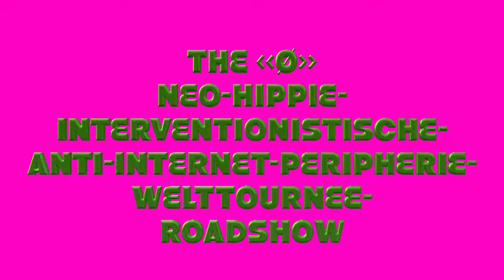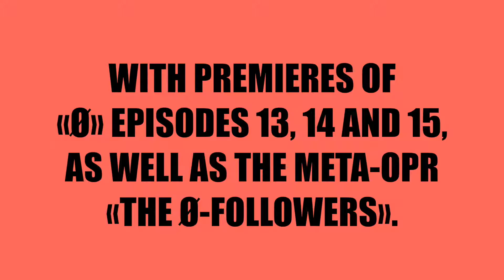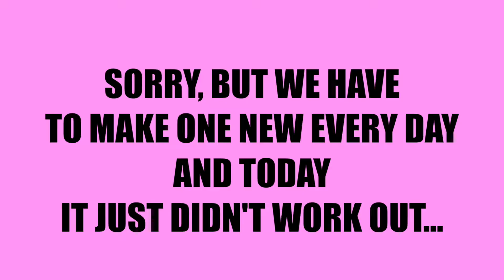Neo-Hippie-Interventionistische-Anti-Internet-Peripherie-Welttournee-Roadshow, Day 8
Neo-Hippie-Interventionistische-Anti-Internet-Peripherie-Welttournee-Roadshow

The Norwegian Opra

Trond Reinholdtsen, Snorre Hvamen, Tobias Schülke